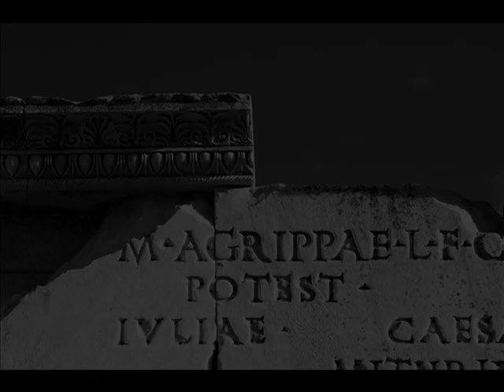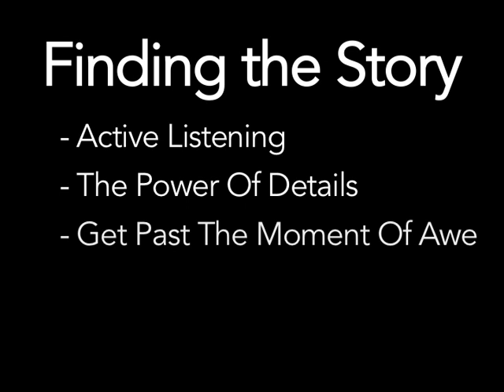Jesse Kalisher's Photography Tips #1, Finding the Story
Terrific tips on how to become a brilliant photographer with internationally acclaimed photographer, Jesse Kalisher, Episode #1, Finding the Story